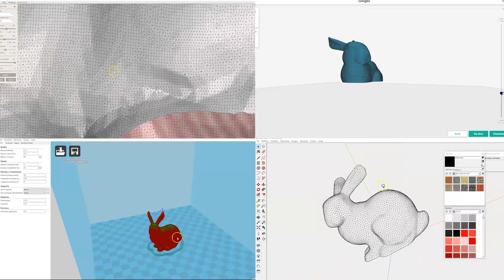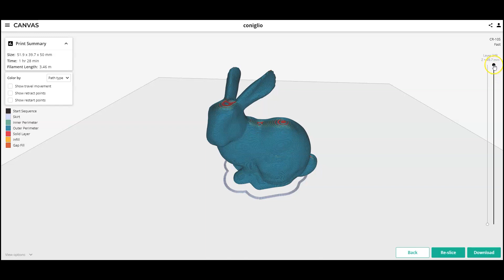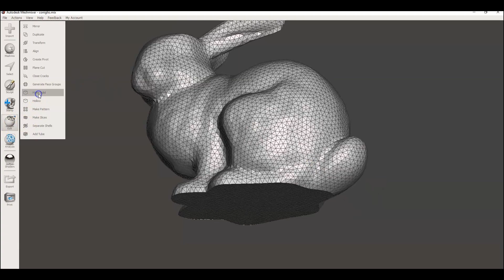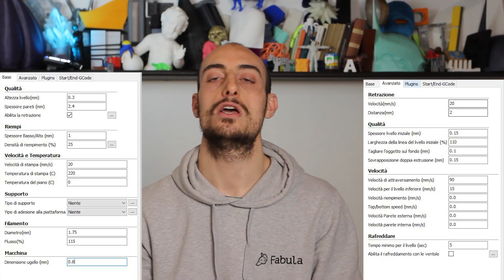Programmi per Stampare 3D - Software Stampanti 3D FDM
Prima di tutto lasciami dire che abbiamo uno Shop

Inoltre puoi abbonarti al canale Youtube per sostenerlo ed accedere ai servizi esclusivi.

Ecco 3 programmi molto utili per risolvere eventuali problematiche che sorgono nella gestione del file 3D per le Stampanti 3D. Grazie ai corsi che pubblichiamo gratuitamente online, rendiamo più semplice la stampa 3D con ogni tipo di Stampante 3D.